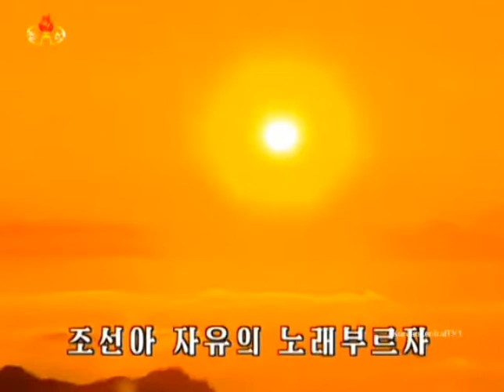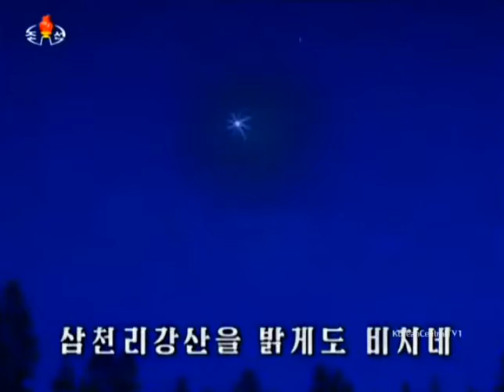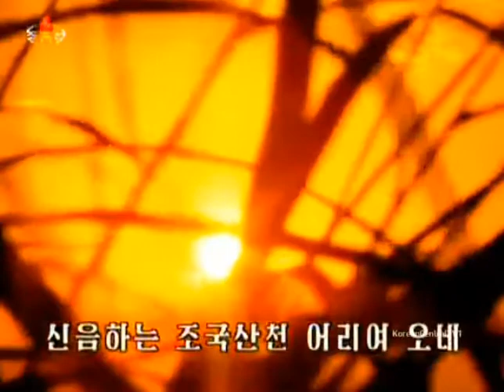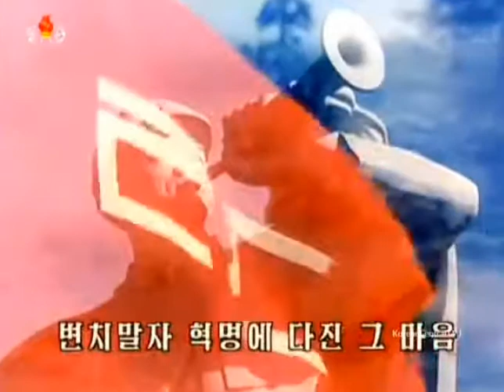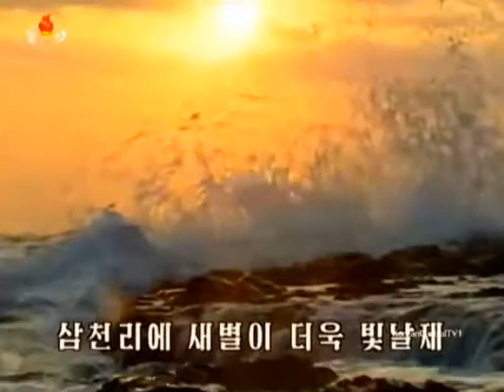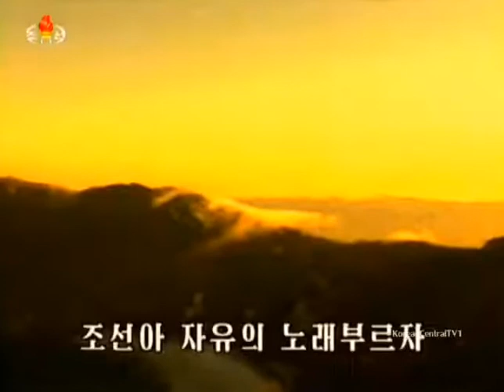【北朝鮮音楽・DPRK Music】조선의 별（朝鮮の星 / Star of Korea）万寿台芸術団 / Mansudae Art Troupe